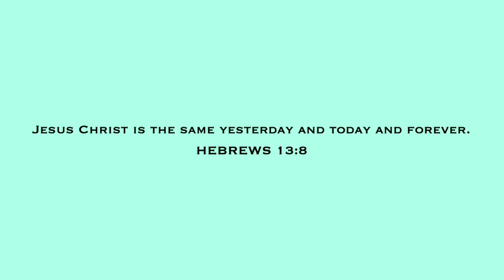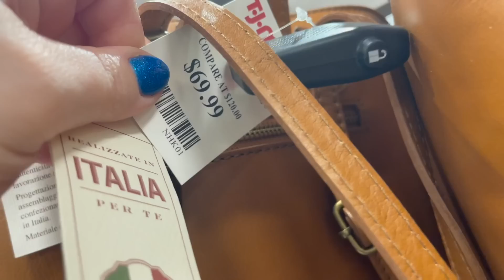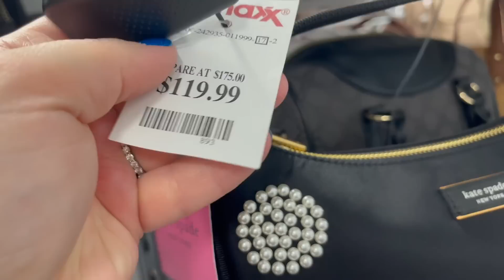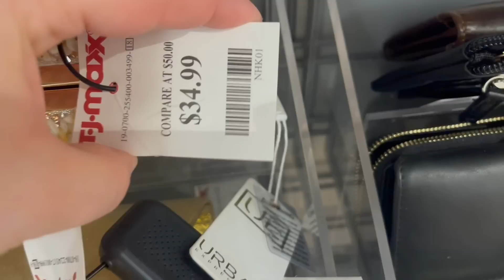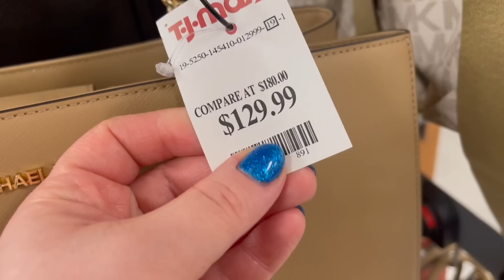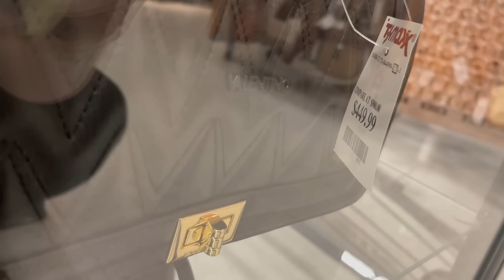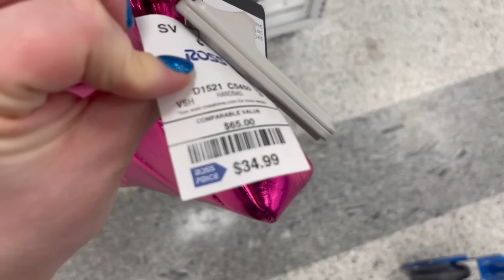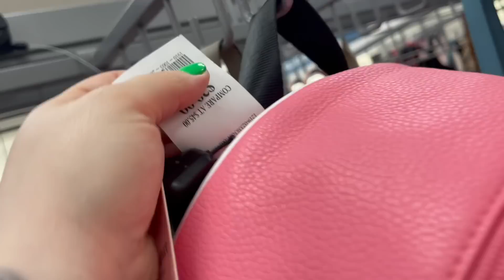HUGE PURSE SHOPPING AT TJ MAXX & MARSHALLS SHOP WITH ME 2023 | DESIGNER HANDBAGS, NEW FINDS 2023